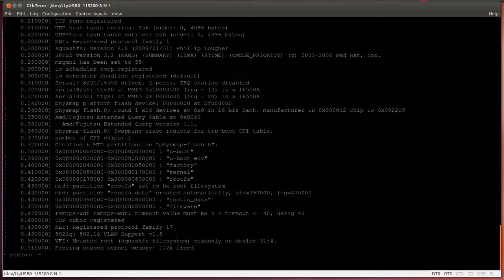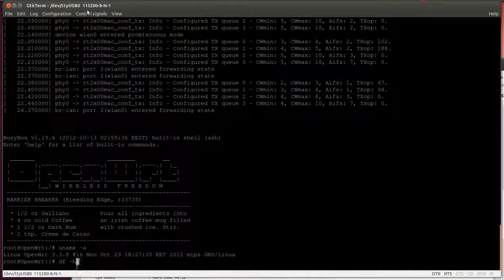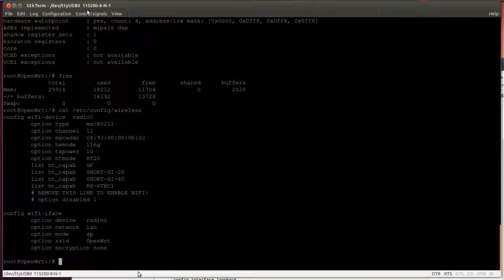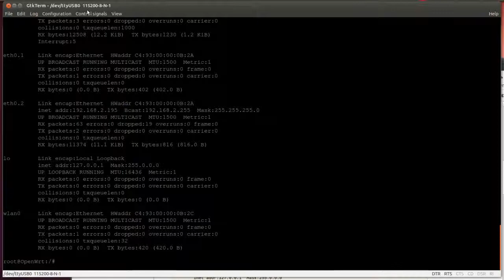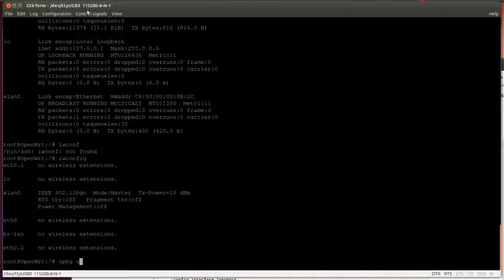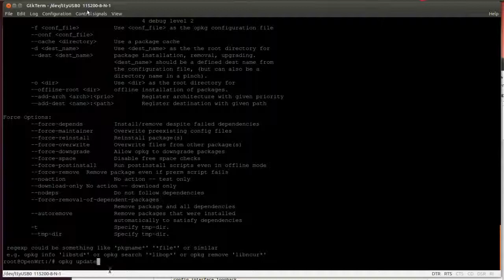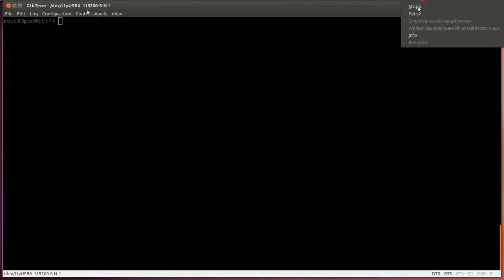Carambola 802 11 N + 2 LAN + 1 USB Hardware DEV OpenWRT carambola